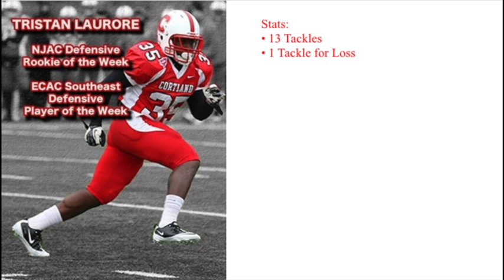SUNY Cortland vs The College of New Jersey